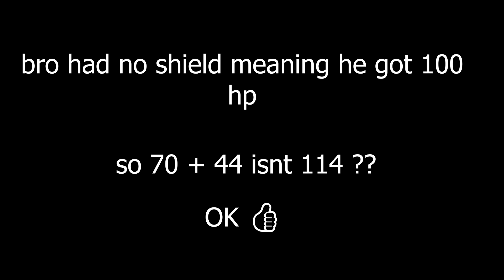Fortnite After 12am Is A Fever Dream ...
I hope you guys enjoyed this video I made of all the funny moments from one of my many Fortnite streams ! If you guys enjoyed this video please don't forget to leave a like and subscribe to the channel to see every game I've played so far, and every video I've reacted to as well !